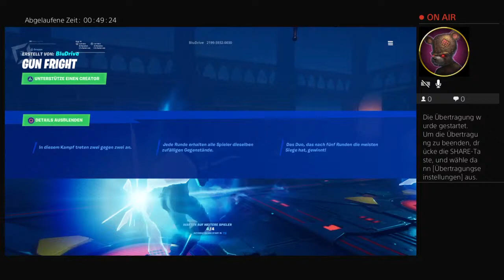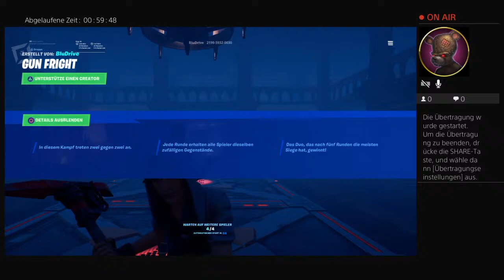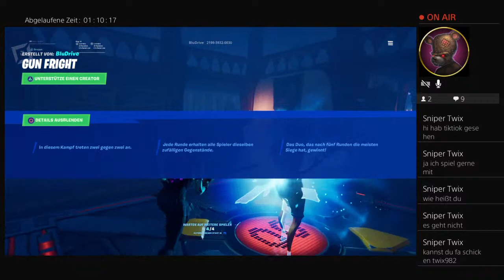Fortnite Germany Sutranixx 93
Mit paar Kumpels gezockt
Lass alle ein Like und ein Abo da